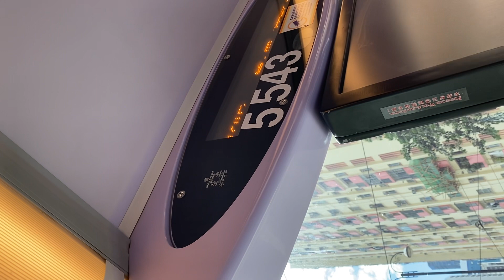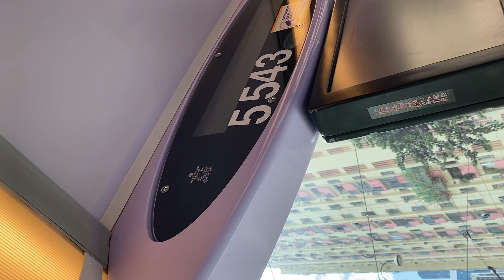[上層乘客好好人] Hong Kong Bus Ride NWFB 82 to Siu Sai Wan (non-full)￼